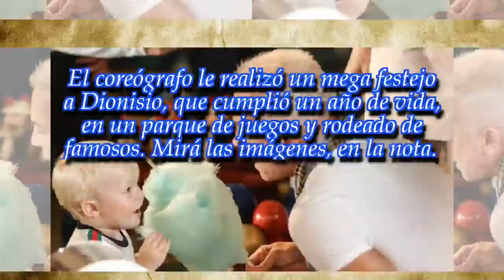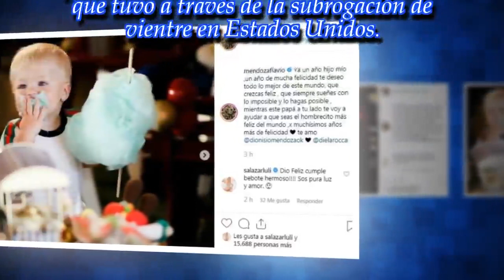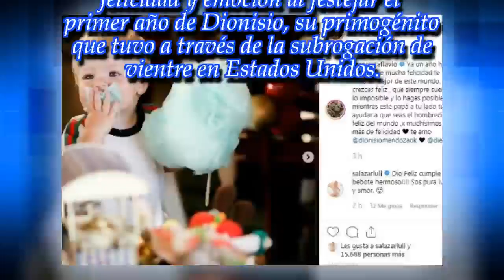El divertido cumpleaños del hijo de Flavio Mendoza